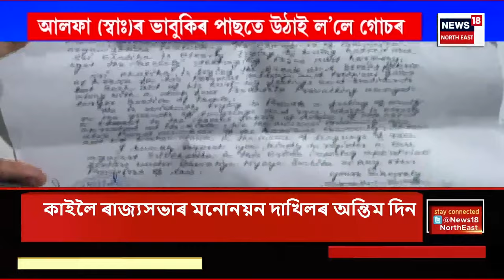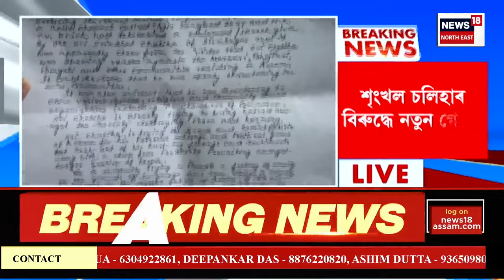Mid Day News | পুনৰ কৃত্ৰিম বানত বুৰিল মহানগৰীৰ বিভিন্ন অঞ্চল | Guwahati Artificial Flood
Mid Day News | নিশাৰে পৰা অহা বৰষুণত বুৰিল ৰাজপথ, অলি-গলি
হাতীগাঁও, পাঞ্জাবাৰী, বেলতলা, অনিল নগৰ, ৰাজগড়ত কৃত্ৰিম বান
পুৱাই কৰ্মস্থলীলৈ ওলাই আহি ৰাজপথত হাহাকাৰ অৱস্থা
ভীষণ সমস্যাত পৰিল বিদ্যালয়লৈ অহা ছাত্ৰ-ছাত্ৰী

লগতে চাওঁক দিনটোৰ বহু গুৰুত্বপূৰ্ণ খবৰ |